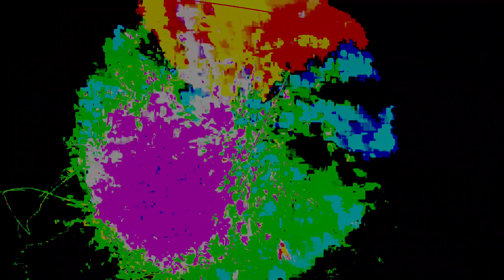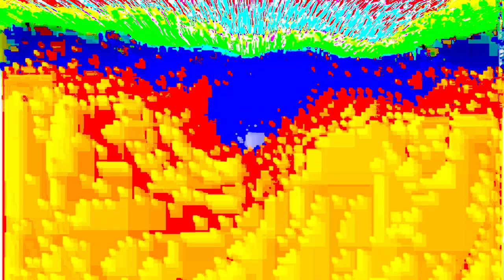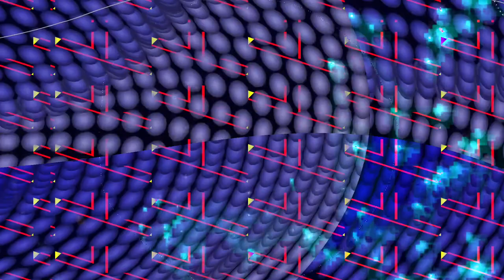[EPILEPSY WARNING] Movie 24 02 14 08h44m40s